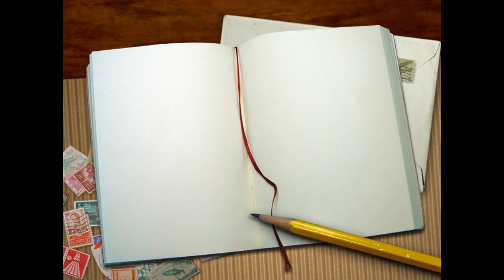Musica sensual,cafe,lounge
sensual, erotic, musica,chillout,musica erotica,sensual,sex music